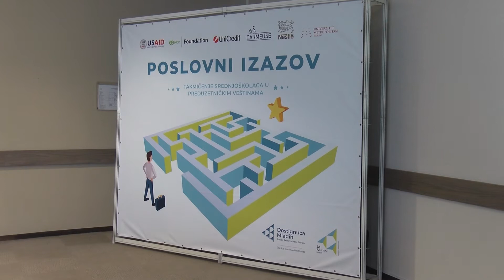Poslovni izazov za srednjoškolce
Regionalno takmičenje srednjoškolaca u preduzetničkim veštinama – Poslovni izazov održano je u hotelu Kragujevac. Uz pomoć biznis mentora, timovi sastavljeni od učenika iz različitih škola osmišljavali su rešenje problema i kreirali biznis plan i prezentaciju koje su na predstavili članovima žirija i publici.